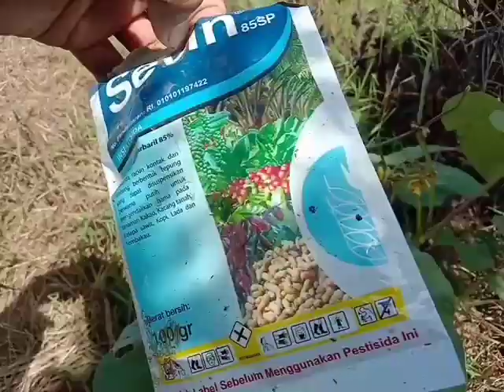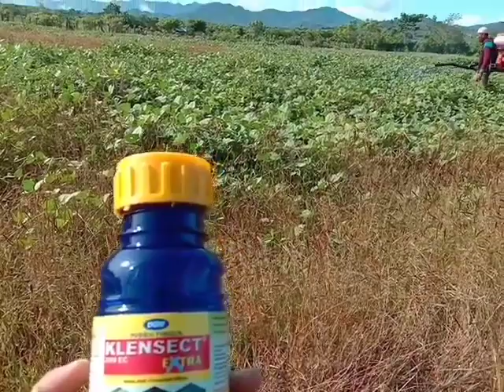Penyemprotan Kacang Hijau dengan Klensect Extra dan Regent 50 red Hama Lenyap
Bismillah...
Mendapat hasil yang berlimpah adalah wujud ke berhasilan dan harapan semua orang.
namun semua itu akan menjadi hanya sebuah impian jika hama yang membandel tidak pergi atau tetap menyerang tanaman hingga gagal panen, tidak dapat dibayangkan jika kita mengalami gagal panen, telah berapa modal yang telah di kluar kan,
nah kami udah mencoba dengan berbagai obat insteksida mulai dari seven,  metindo , sidometrin, namun hanya sebagian hama yang hilang, sprti ulat, lalat, dan belalaang, namun hama penghisab buah, yang mengakibatkan buah menjadi kempes dan gagal panen tetap ada,
bahkan kami sempat patah semangat, harus bagaimana utk membasmi hama yang satu ini,

dan kami menghubungi salah satu teman yang sering nanam kacang hijau, dan kami di berikan obat ini ( ada dalam video tonton sampai habis).
dan hasilnya hama tersebut bisa hilang dan tanaman kembali baik.